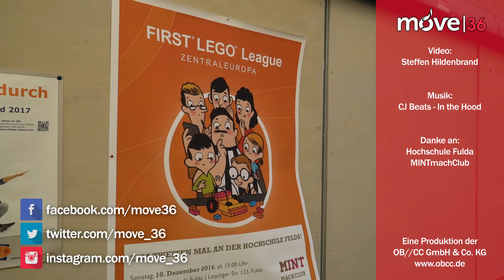Die Forschungsroboter sind los - First Lego League an der Hochschule Fulda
Zum zweiten Mal macht die First Lego League mit dem Forschungs- und Roboterwettbewerb Halt in Fulda.
Dieses Mal beschäftigen sich die 115 teilnehmenden Schüler mit der Beziehung zwischen Mensch und Tier.